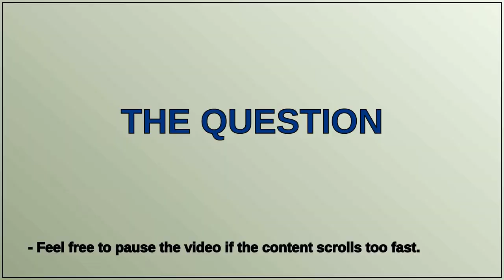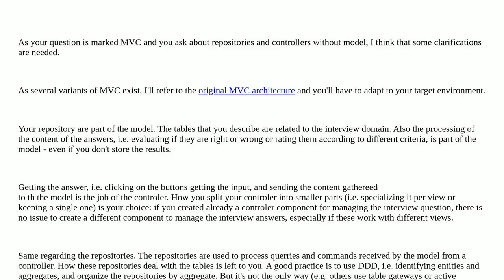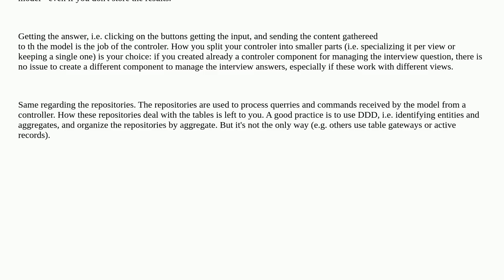Softwareengineering: Creating Controllers and Repositories without corresponding Models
Creating Controllers and Repositories without corresponding Models

A special thanks goes out to the community

  design architecture database object-oriented mvc